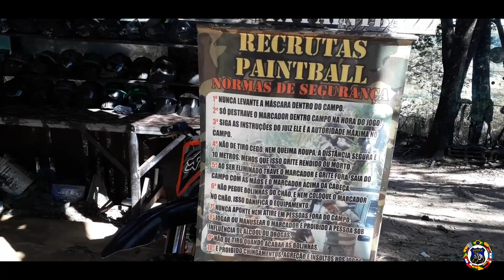Recrutas Paintball - Um dia na Chácara Recrutas - Marília,SP